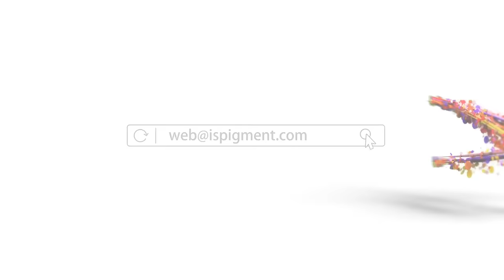How is glitter made?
Hey glitter lovers, do you know how the shiny glitter was made? Come with me to see the process!
This video will show several important steps in the production of glitter powder.